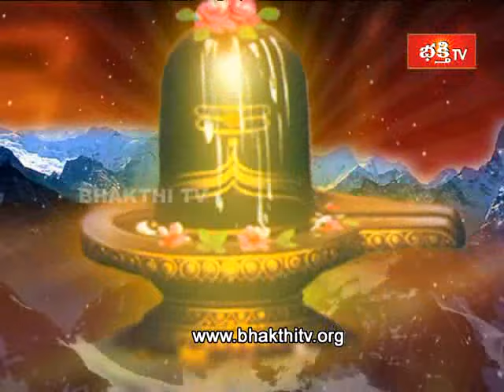Shiva Bhaktha Katha Sudha Epi 3 P1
Sri Samavedam Shanmukha Sarma Pravachanam,Shiva Bhaktha Katha Sudha,Rachana Television Pvt.Ltd,Bhakthi Tv,Hyderabad.

Chaganti,Chaganti speech,Brahmasri Chaganti Koteswara Rao,Chaganti on sachin,chaganti devotional speech,